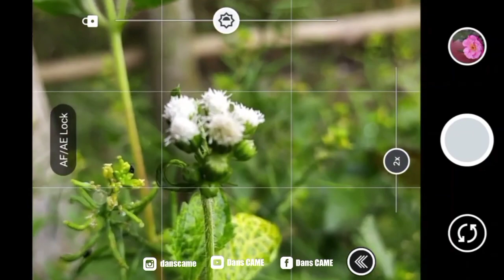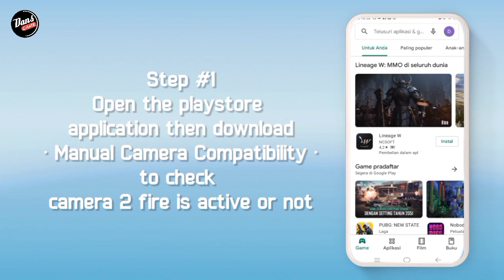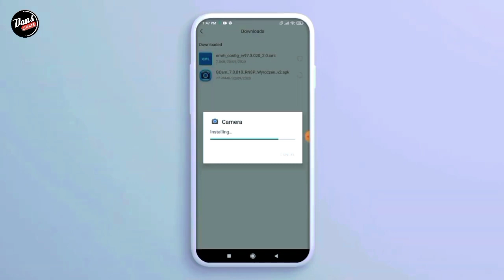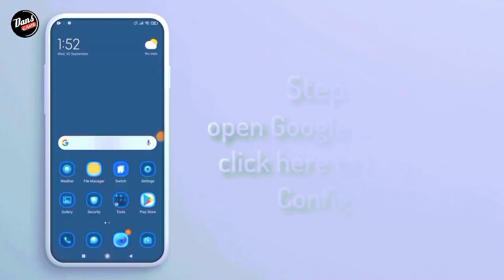GOOGLE CAMERA REALME NARZO 50A - How to download gcam for realme narzo 50a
⛔ Perhatian..
Disini Saya Menggunakan RealmeN50A, Kalian bisa download gcamnya usahakan Kasi tags di komentar ya sob..

☣️ CONFIG
Download Confignya Disini ⬇️⬇️

Terimakasih.

1. RealmeN50a
2. Kinemaster Pro
3. Pixel LaB